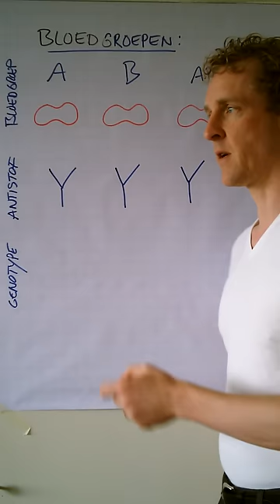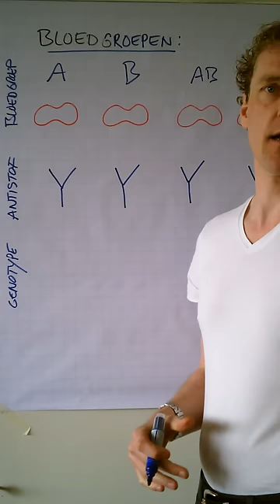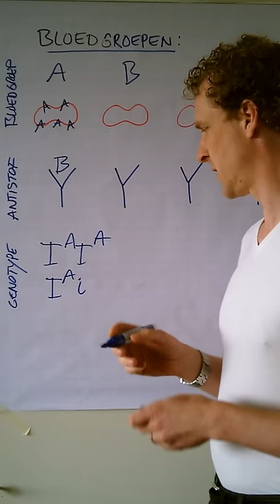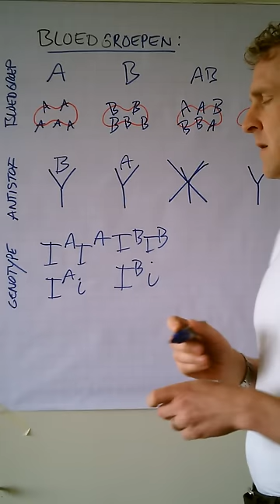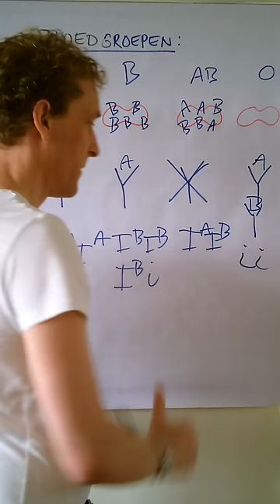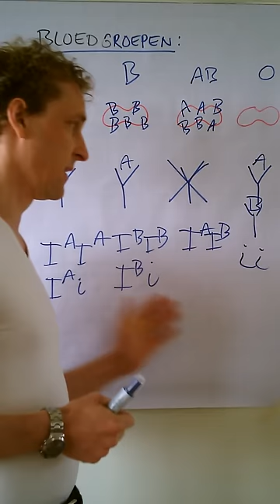Wat zijn bloedgroepen?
Wat zijn bloedgroepen? Wat zijn antistoffen?